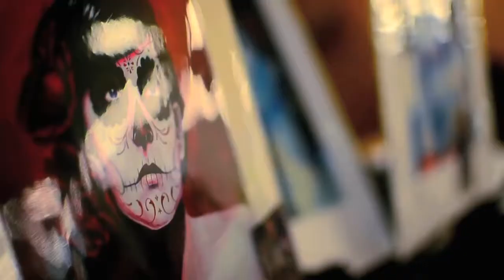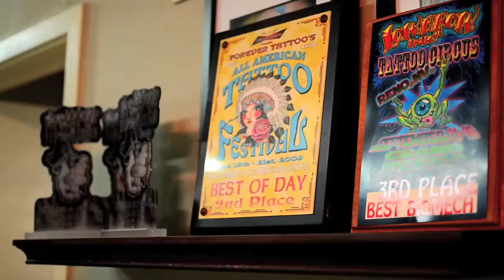Expo Daze EP: 1 (Cow Palace SF)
Oc Thomas & Ryan "El Dugi Lewis" take on the Body Art Expo at the Cow Palace in San Francisco, CA

Field Producer/Editor/Camera: RLThomas ; CCVProductions
Special Guest: Brittanya O'campo